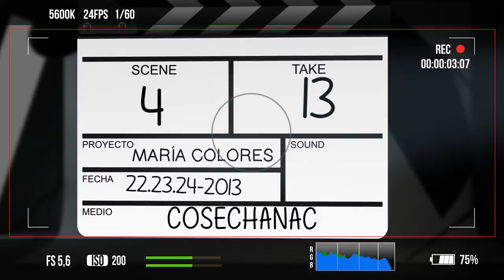COSECHA NACIONAL /ENTREVISTA @MARÍA COLORES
María Colores nos entrega toda su simpatía y hermosa música en una intima entrevista por Cosecha Nacional.